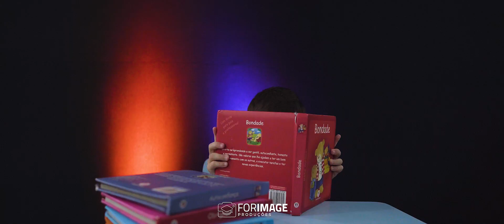FAMILY DAY - COLÉGIO SÃO JOSÉ 2023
Sessão de Fotos realizadas em Bauru/SP para a Turma do 4 Ano do Colégio São José